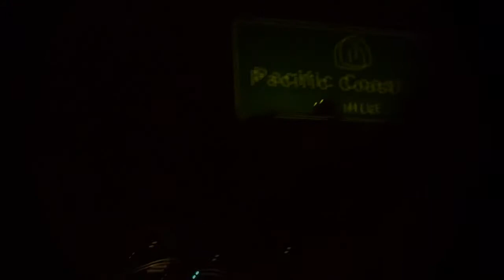California Street Takeover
Southern California Car Culture Filmed In the Late Hours Of The Night When Hundreds Of People Come Out To Block Intersections Off And Drift At Various Spots Until Police Show Up